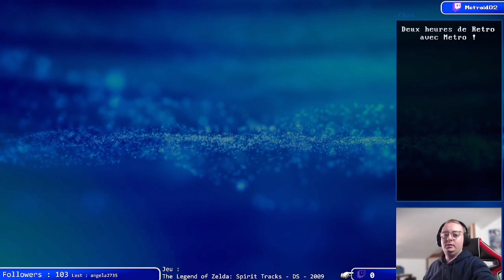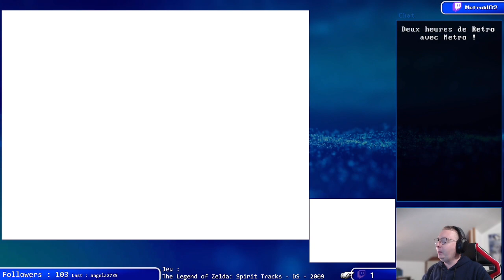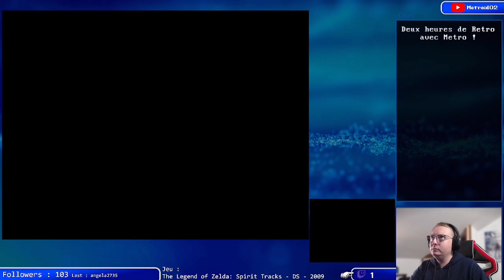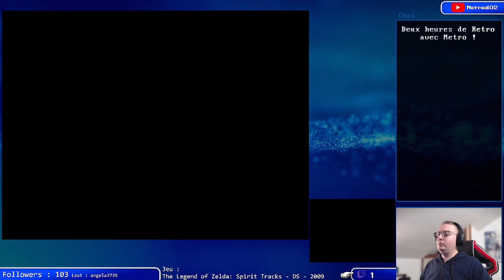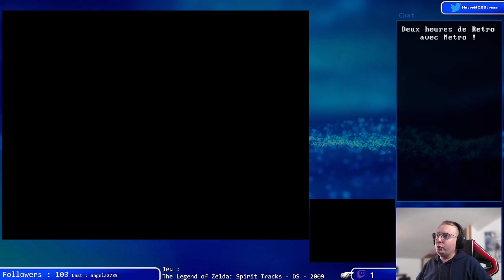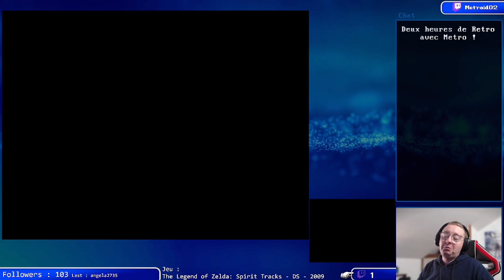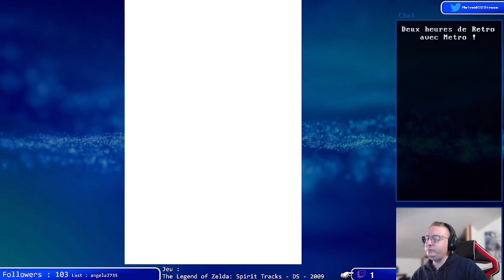2h de Retro avec Metro - The Legend of Zelda Spirit Tracks - Partie 6 - La Contrée du Feu !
On continue le let's play rétro de The Legend of Zelda Spirit Tracks sur Nintendo DS !

C'est donc parti cette fois-ci pour la contrée du feu !

C'est la suite directe de The Legend of Zelda Phantom Hourglass où nous jouons le petit-petit petit fils de Link qui cette fois se retrouve conducteur de train et doit aider la Princesse Zelda à retrouver son corps pour empécher le retour du Roi Démon.

Développé par Nintendo et édité par Nintendo, c'est un jeu d'aventure évidemment où on contrôle Link qui doit entre autres choses, sauver la princesse Zelda.

Replay du Stream du 01/11/2023